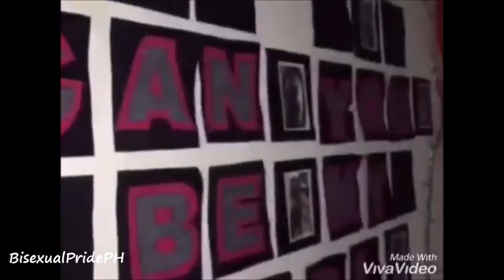Bisexual Couple Surprise! 🌈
Sweet naman sana all may bebe 😍🌈 Nagkakalat na naman ang mga single! Malapit na kasi February 14 😂😂😂

Credits to: @jydgmzxx__ (Twitter) :)
Credits to: The owner of the background music :) *Don't Matter *Cover By: Justin Vasquez*

BAKA GUSTO MO SYANG I-FOLLOW??